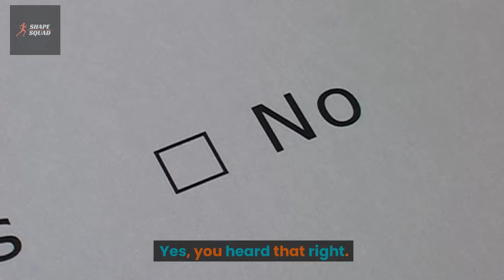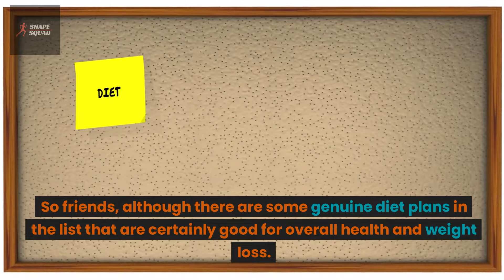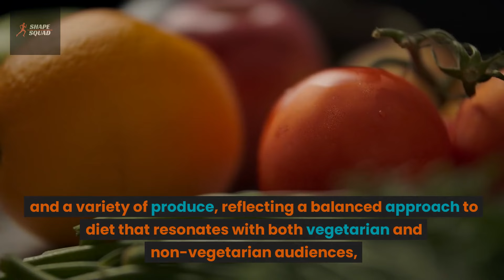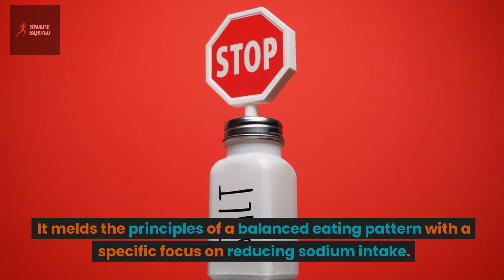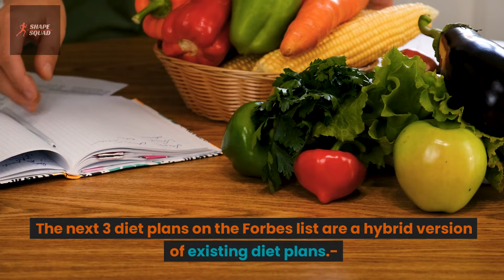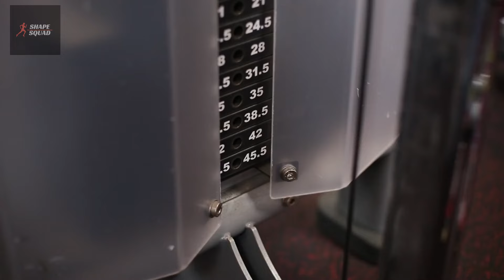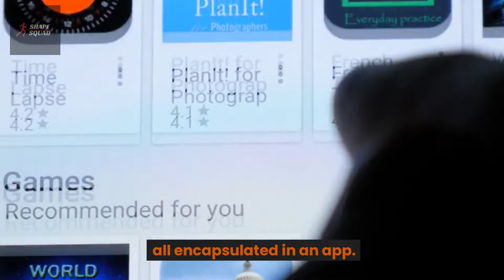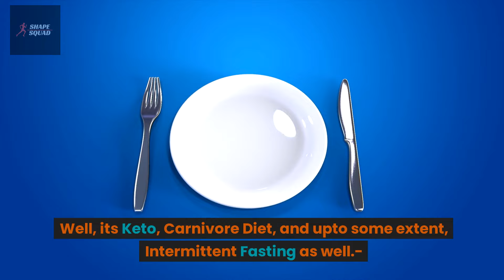New Top 10 Weight Loss Diet Plan 2023 Ranking by Forbes Magazine | No Carnivore Diet Recipes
In Shape squad latest expert fitness tips video: New Top 10 Weight Loss Diet Plan 2023 Ranking by Forbes Magazine | No Carnivore Diet Recipes, we explain the top 10 diet plans of 2023 which are ranked by Forbes Magazine for their health and fitness benefits.
Whether you are looking for healthy Keto recipes, Mediterranean diet tips for weight loss, or guide on how to start the carnivore diet, we have got all that covered in our earlier videos.

So, if you are tired of searching for the perfect weight loss plan that actually works, Look no further.
In this eye-opening video, we reveal the shocking truth about Forbes' Top 10 list and for weight loss transformation and why two of the fastest weight loss diet plans with incredible health and fitness benefits have been overlooked.
If you're looking to shed those unwanted pounds quickly and efficiently, it's crucial to explore all the options available. Unfortunately, Forbes' Top 10 list fails to recognize the immense potential of these overlooked diet plans. But fear not, we've got you covered! Our extensively researched video delves deep into these underestimated weight loss strategies, providing you with a comprehensive understanding of their benefits and effectiveness. These two diet plans not only help you shed pounds rapidly but also promote overall well-being and enhance fitness levels. With our expert analysis and genuine testimonials, you'll gain valuable insights into the science behind these revolutionary weight loss techniques. We'll highlight the key features of each plan, explaining how they optimize your body's metabolism and promote healthy fat burning. Additionally, we'll address the misconceptions and myths that have overshadowed these remarkable dietary approaches.
It's time to debunk the falsehoods and expose the truth hidden behind Forbes' Top 10 list! Join us on this enlightening journey as we uncover the secrets to achieving your dream body and revitalizing your health. Say goodbye to ineffective and outdated weight loss methods and embrace these underrated diet plans that truly deliver remarkable results. Don't let Forbes dictate your weight loss journey! Discover the truth behind their overlooked Top 10 list and unlock the doors to faster weight loss, improved health, and enhanced fitness. Watch our video now and take the first step towards a healthier, slimmer you!

Timestamps:

0:00 Need for a Healthy Diet
0:16 - Forbes Magazine
0:37 - Best Weight Loss Diet Plan
1:20 - Weight Loss Challenge
1:57 - Mediterranean Diet
2:56 - DASH Diet
3:39 - Vegetarian Diet
4:08 - Hybrid Diet Plans
6:16 - Commercial Diet Plans